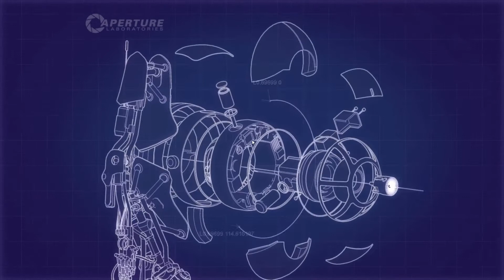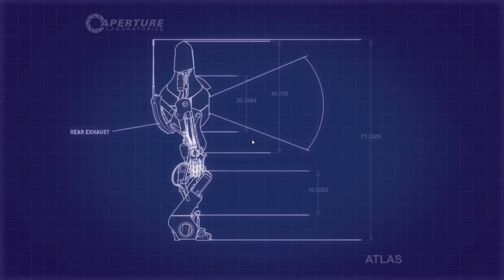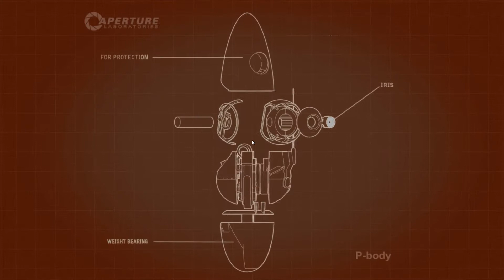Let's Coop Portal 2 - Episode 4: C'est Stedy qui fait tout !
4ème épisode de ce Let's Play en co-op sur Portal 2 avec MrStedyvan !

Oui, je suis à l'ouest. Oui je fais n'importe quoi.
Mais ça devrait vous plaire (enfin j'espère).